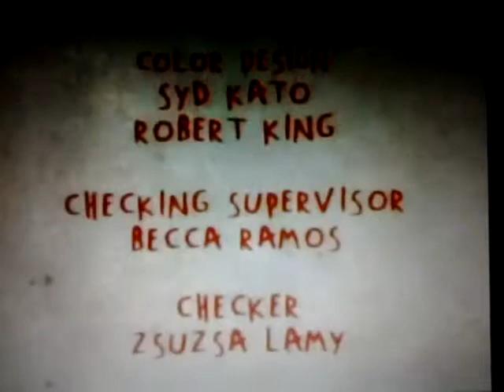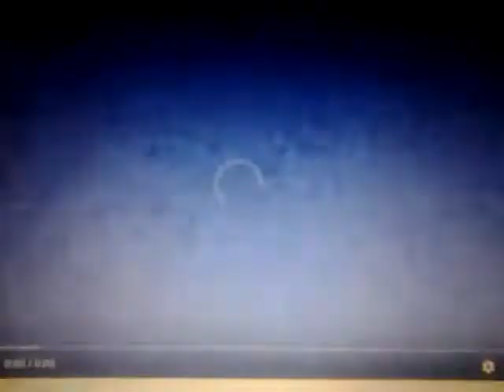Rugrats (1990-2004): Seasons Two-Nine End Credits CartoonsOnline - CameraMX(7)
Season 2 (September 6, 1992-May 9, 1993)
Season 3 (September 26, 1993-April 13, 1995)
Season 4 (December 4, 1996-November 22, 1997)
Season 5 (August 15, 1998-September 21, 1998)
Season 6 (January 18, 1999-July 20, 2001)
(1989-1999, 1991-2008, 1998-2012, 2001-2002) Klasky-Csupo logo
Season 7 (January 15, 2001-January 21, 2002)
Season 8 (July 21, 2001-January 10, 2003)
Season 9 (September 28, 2002-August 1, 2004)
(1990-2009, 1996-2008) Nickelodeon Animation Studios logo